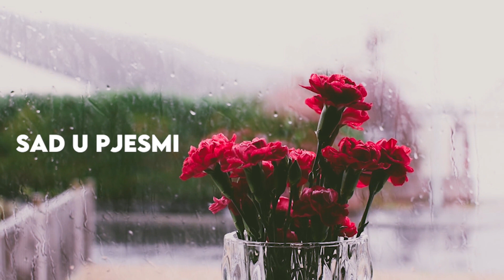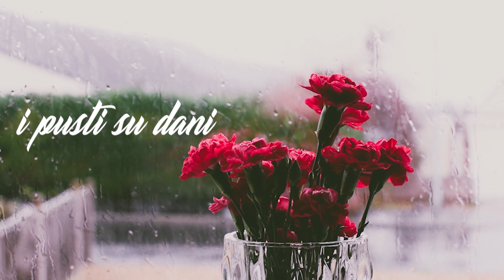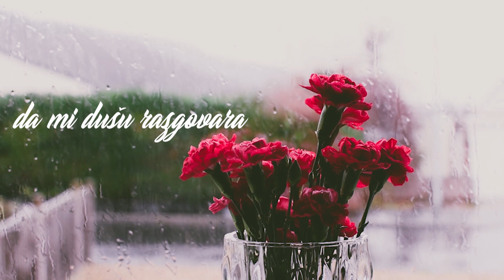Nihad Alibegović - Tebe nema ( Official lyric video ) HD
Label & Copyright: HFW Production & Nihad Alibegović

Muzika: Z. Sjerić
Tekst: Z. Sjerić
Aranžman: D. Stojković